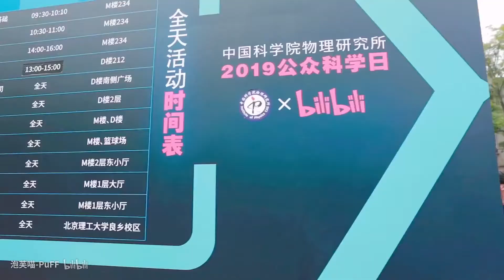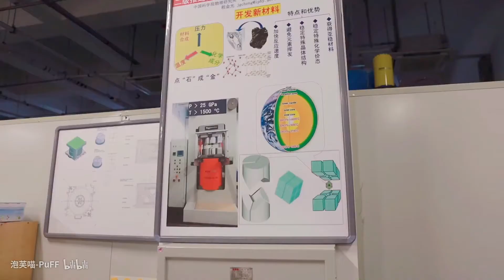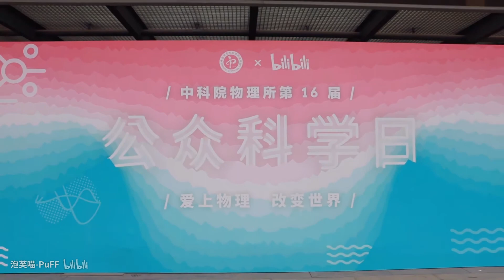震惊！B站竟然是这样的网站石锤｜中科院物理所公众科学日｜在线围观硬核科研设备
大型中二面基聚会～
见到了关注很久的极地老师
很开心也认识了新朋友小狼～
满足的一日之旅